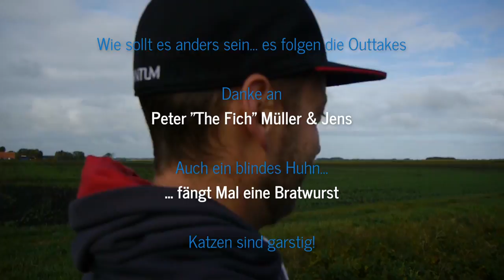Erfolgreich Angeln in Holland - Folge 1: Spinnfischen auf Hecht und Barsch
In unserer neuen Serie "Erfolgreich Angeln in Holland" möchten wir euch helfen mit dem Angeln in den Niederlanden besser zurecht zu kommen. Die Angelei in Holland erfreut sich großer Beliebtheit. Anglerfreundliche Regeln, viele Freiheiten, tolle Fischbestände und unendlich viel Wasser bieten viel Potential aber sorgen auch für Unsicherheit bei Anfängern und Experten. Diese Unsicherheit möchten wir euch nehmen und in den einzelnen Folgen zeigen, wie ihr in den Niederlanden erfolgreich angelt, wie die Regeln funktionieren, wie ihr gute Angelstellen findet und wollen euch dabei die Kultur der Holländer näherbringen. Wir möchten euch nicht nur erzählen was ihr dürft und was verboten ist, sondern auch wie die Mentalität der Niederländer ist. Und solltet ihr Fragen haben, stellt Sie uns. In einer der späteren Folgen möchten wir für euch die häufigsten Fragen klären.

In der ersten Folge nehmen wir euch mit auf eine kleine Tour beim Spinnfischen auf Hecht und Barsch. Wir erklären euch ganz grob dabei, wie wir unsere Spots suchen und diese erfolgreiche beangeln um Hecht, Barsch und Zander zu fangen.